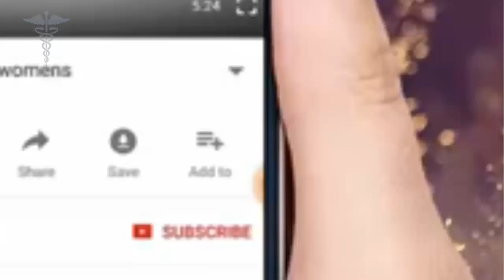Tib e nabvi se mou ke har marz ka ilaj || health tips || oral diseases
is video me hum aap ko bataye ge ke kese mou ke har marz ka aap ilaj kr sakte hai masoro ka marz ho ya daanto ka aap ye tib e nabvi ke nuskhay use kar sakte hai...danto ka dard, masoro ka masla, oral diseases, tooth decay, mou ke jaraseen ko maarna un sab ke liye ye nuskhay kaaramad hai...
jab b khana khaye khana khanay ke baad kuli kar liya kare is tara mou se khnay ke zarat nikal jatay hai aur mou me jaraseen paida ni hote to insaan bohat c bimario se bach jata hai...